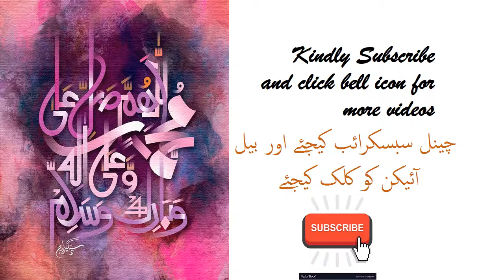Life Changing Principles & Tips || The Monk Who Sold His Ferrari || Robin Sharma || Hindi & Urdu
Salam . The Life Changing  Book Summary  of The Monk Who Sold His Ferrari by  Robin Sharma helps best principals and  tips for happy , young and stress free  life and self realization. The book elaborate principles for happy, stress free life which are mostly borrowed from islamic teachings of Prophet Muhammad Sallalaho Alehi Waalehi Wabarik Wassallam ,i.e, meditation, Simplicity, contentment, bravery etc.This book will prove islamic principles as best principles for peaceful life   || Hindi & Urdu